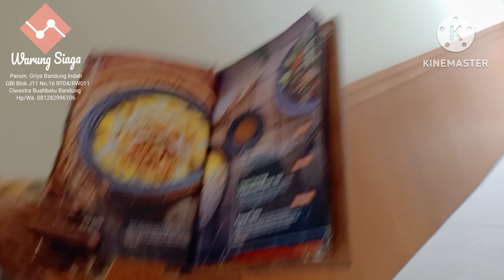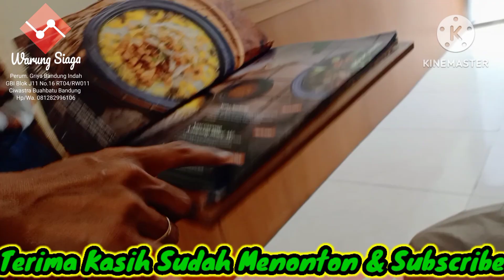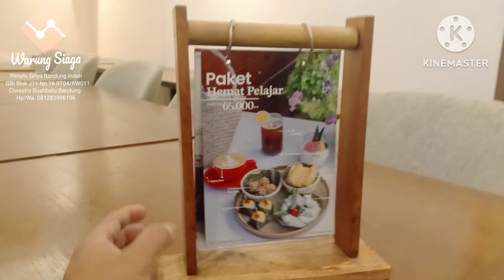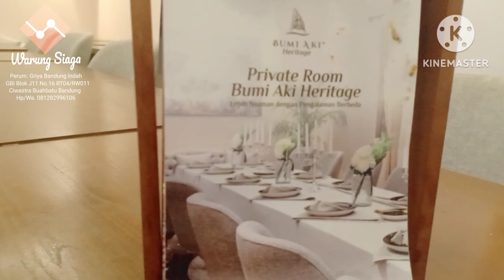Kuliner Bandung Bubur Ayam Cianjur & Nasi Goreng Kampung di Bumi Aki Heritage Jl. RE. Martadinata 51